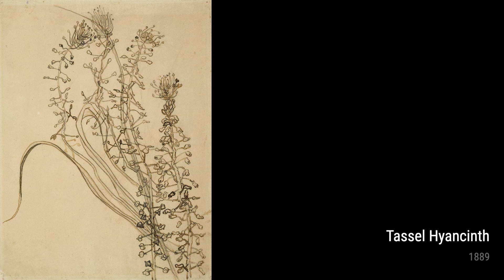Vincent van Gogh: A collection of 10 artworks with title and year, 1882-1889 [HD]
Vincent van Gogh: artworks, 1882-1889
Nursery On Schenkweg, 1882
Back Yards With Two Figures, 1882
Pollard Birches, 1884
Six Pines Near The Enclosure Wall, 1889
La Crau Seen From Montmajour, 1888
Arles, View From The Wheatfields, 1888
Cafe Terrace At Night, 1888
Portrait Of The Postman Joseph Roulin, 1888
Tassel Hyancinth, 1889
Shells Gathering, 1887
OnlineArtGallery,CollectionOfPaintings,ArtHistory,VincentvanGogh
5dc6